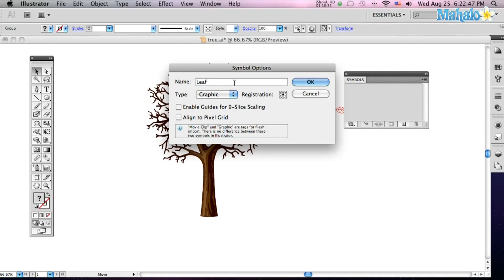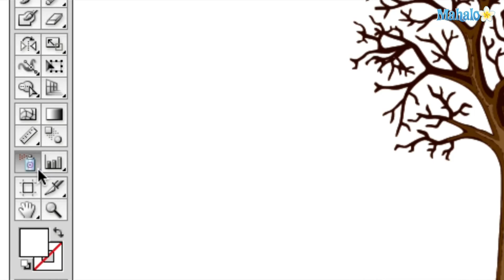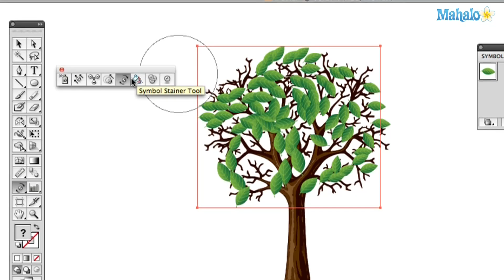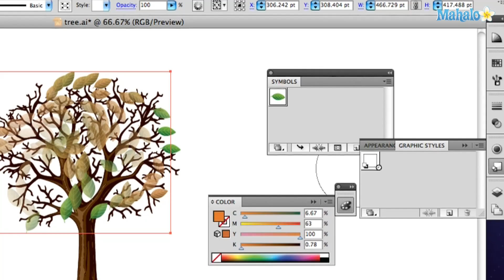How to use the Symbol tool in Adobe Illustrator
Janee Meadows shows us how to use the symbols tools in adobe illustrator